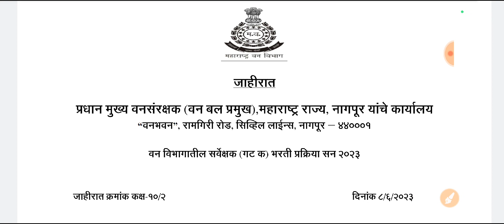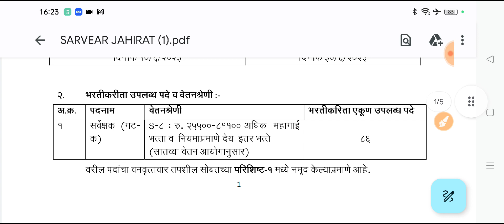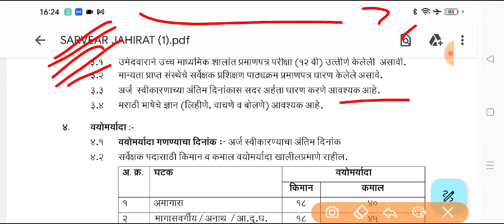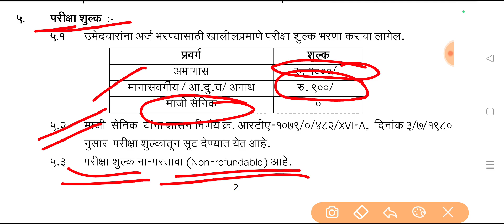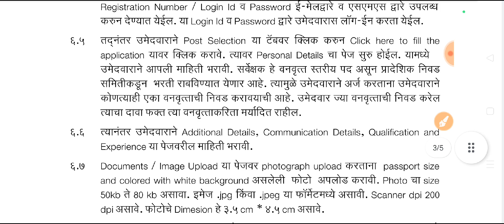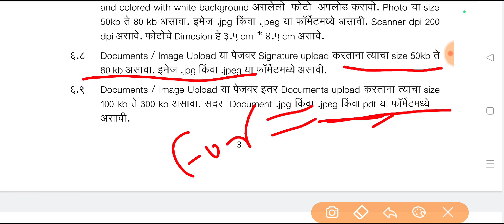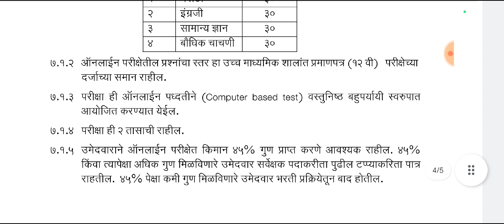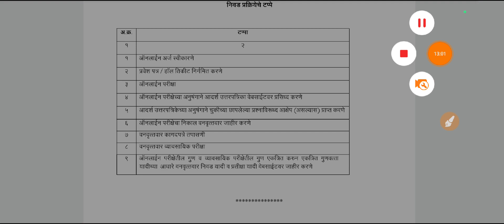वनविभाग सर्वक्षक (गट क) भरती, वय, पात्रता, अर्ज भरण्याचा कालावधी,शिक्षण संपूर्ण माहिती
वन विभागातील सर्वक्षक (गट क) भरती प्रक्रिया २०२३ संपूर्ण माहिती... 🎉🎉
अर्ज भरण्याचा कालावधी
उपलब्ध पदे
पात्रता
वय
शुल्क
अर्ज कशा भरावा
परीक्षा स्वरूप
निवड प्रक्रिया